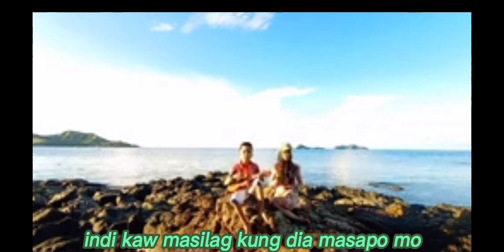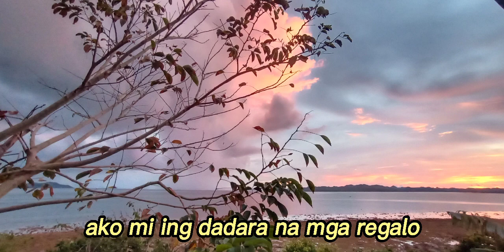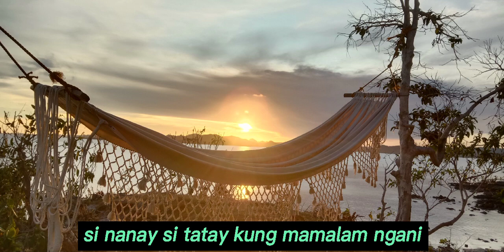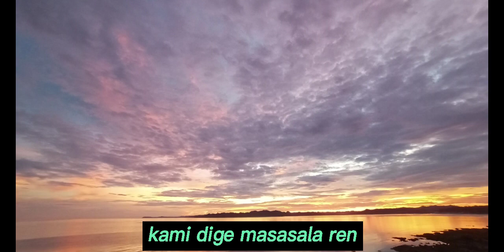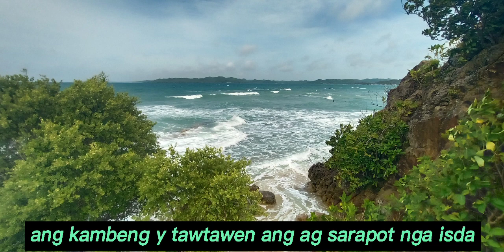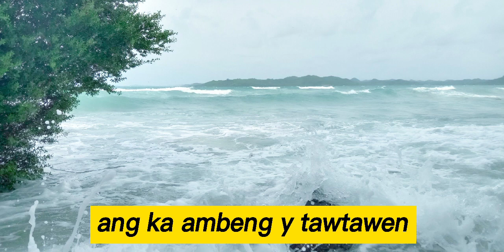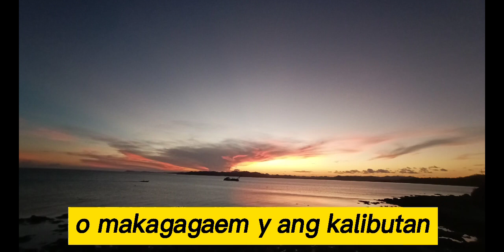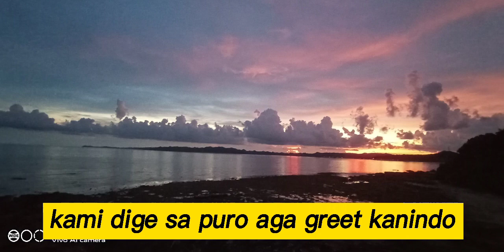AMENG MGA KANTANG CUYONON Medley (music and composer: Lolit Patolin)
Ang videong ito ay mga kantang CUYONON na aking isinulat. pinagsama sama ko ito para ma enjoy ng mga manonood ang mga kanta namin ni Dirk.